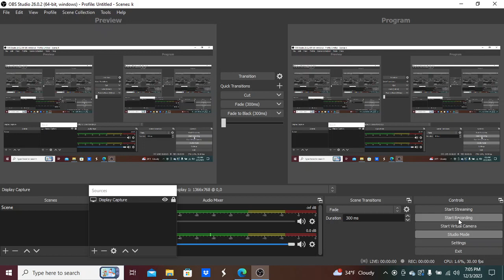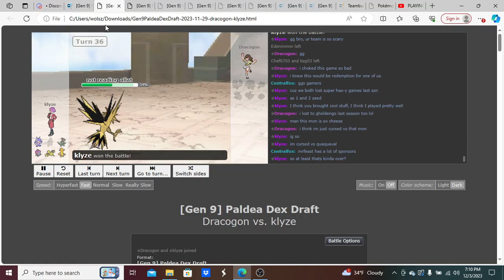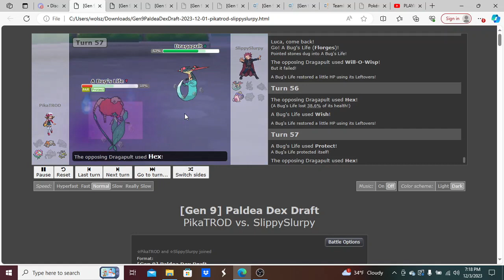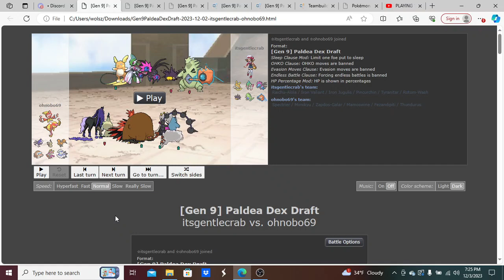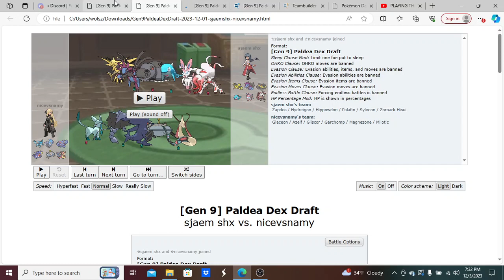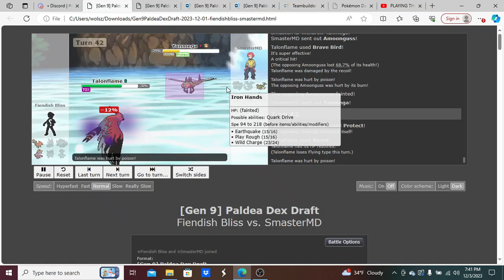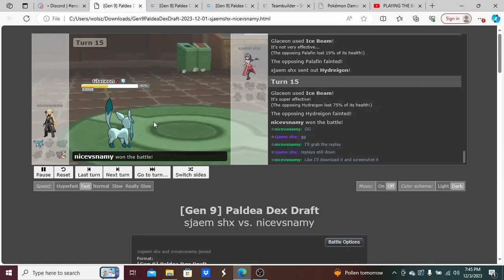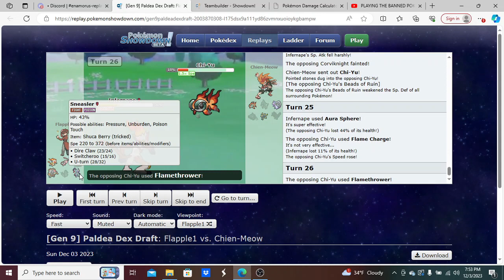"JOHN JUNIOR DRAFT LEAGUE (JJDL) QUARTERFINALS!"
after a little late side on my end where here for the quarterfinals for the 4 divisions in the JJDL and unfortunately we didnt get to see all of the games hopefully all of these games will get u hyped to see the semifinals for next week!